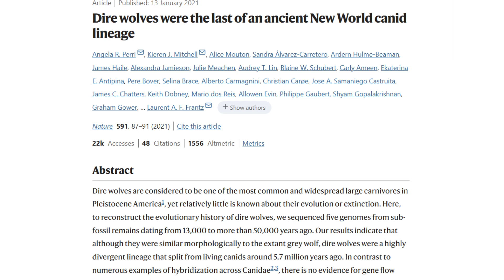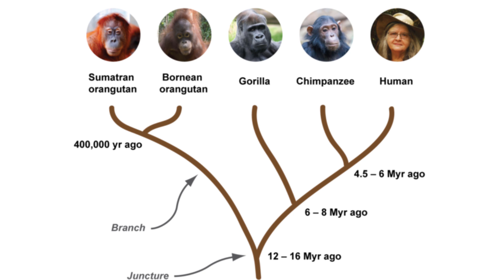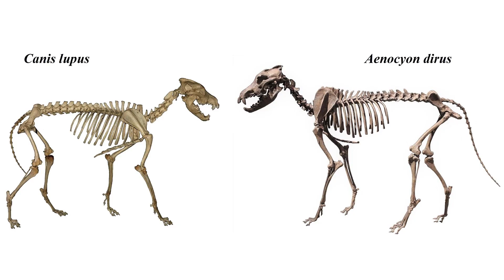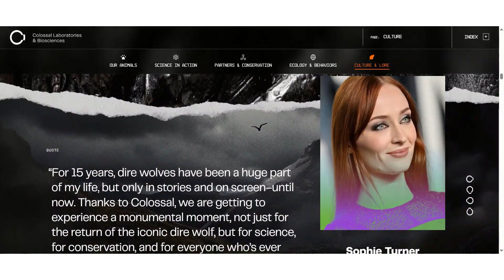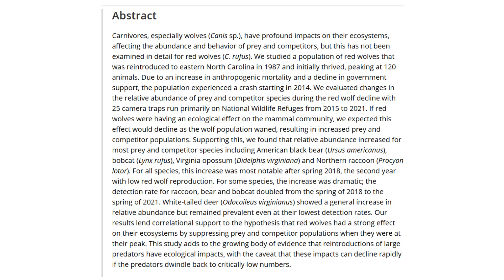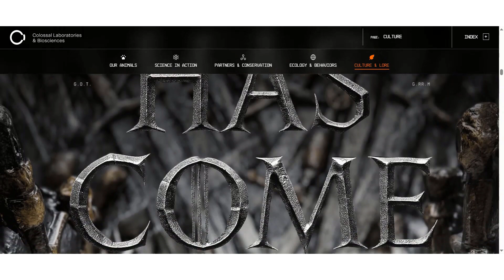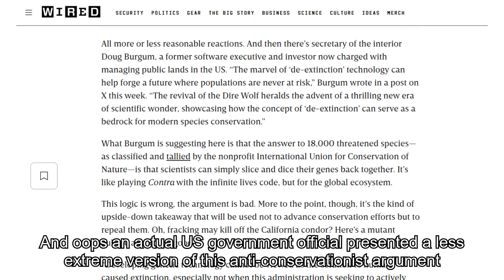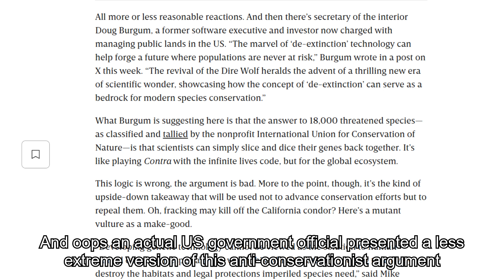Are Dire Wolves Back from Extinction?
Colossal Biosciences, a biotechnology company that has been working on projects intended to eventually revive extinct ice age megafauna such as the Wooly Mammoth, recently announced their first successful "de-extinction," the revival of the extinct canid species called the Dire Wolf (Aenocyon dirus).  Using a technique similar to cloning, three "dire wolf" pups were born to domestic dog surrogate mothers, and given the names Romulus, Remus, and Khaleesi.  The story is all over the news: the first successful De-Extinction of a Pleistocene species.  However, although the technique used to create them was similar to cloning, the three pups are not actually clones of ancient dire wolves; so, are they actually dire wolves themselves?  In this video, we discuss this question, some of the science involved, and the broader implications of the technology used to produce these "dire wolves."

Usually I do a nice clean list of Chicago Style citations, but this is a very different type of video for me, so I'm gonna be lazy and not worry too much about formatting:

Papers:

Elizabeth Heppenheimer, Kristin E Brzeski, Joseph W Hinton, Michael J Chamberlain, Jacqueline Robinson, Robert K Wayne, Bridgett M vonHoldt, A Genome-Wide Perspective on the Persistence of Red Wolf Ancestry in Southeastern Canids, Journal of Heredity, Volume 111, Issue 3, May 2020, Pages 277–286,

Perri, A.R., Mitchell, K.J., Mouton, A. et al. Dire wolves were the last of an ancient New World canid lineage. Nature 591, 87–91 (2021).
Taron UH, Paijmans JLA, Barlow A, Preick M, Iyengar A, Drăgușin V, Vasile Ș, Marciszak A, Roblíčková M, Hofreiter M. Ancient DNA from the Asiatic Wild Dog (Cuon alpinus) from Europe. Genes (Basel). 2021 Jan 22;12(2):144. doi: 10.3390/genes12020144. PMID: 33499169; PMCID: PMC7911384.